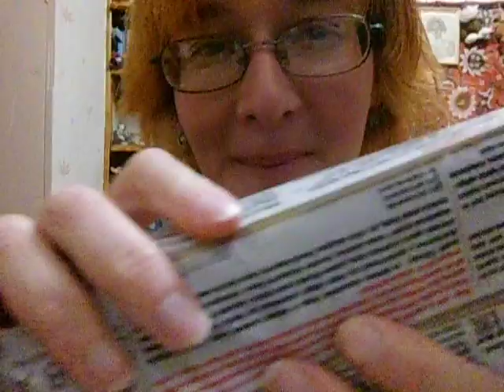триггер тест скрип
здравствуй, анонимус тифаретника! ты устал и тебе хочется  уснуть)

Если хотите мне что-то прислать или написать письмо::
152612, Ярославская обл, г. Углич,  Косырева Ольга Игоревна, до востребования ;-)